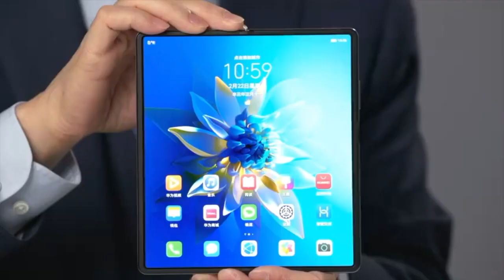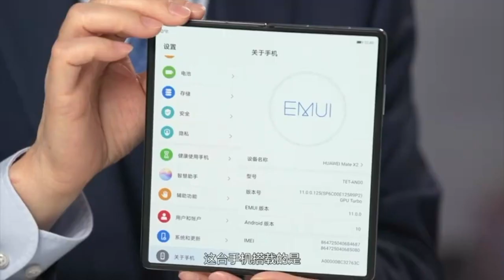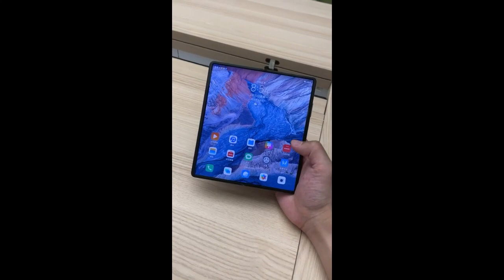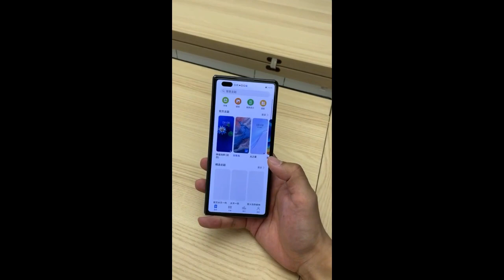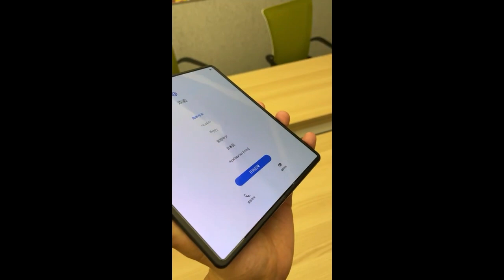Huawei Mate X2 - A true Upgradable Foldable phone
Huawei Mate X2 has launched in China.

Key specs:

- 8" OLED main display
- 6.45" cover display
- Both external and internal display is 2K display and Support  90Hz refresh rate
- Tinnest point 4.4mm
- Gapless hinge
- 50MP primary (wide) + 16MP ultra wide+ 12MP telephoto (3X zoom) + 8MP periscope lens (10X zoom)
- 16MP+16MP ultra wide
- Kirin 9000
- 4500 mAH battery
- 55W fast Charging

Price:
• 8GB/256GB : 17,999 CNY
• 8GB/512GB : 18,999 CNY

Video taken from Huawei China offical page on Weibo.